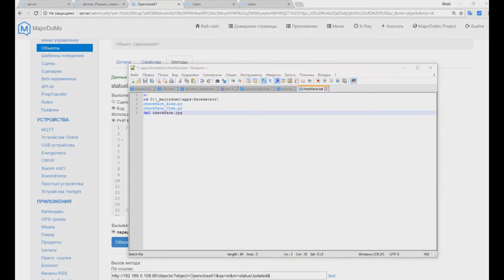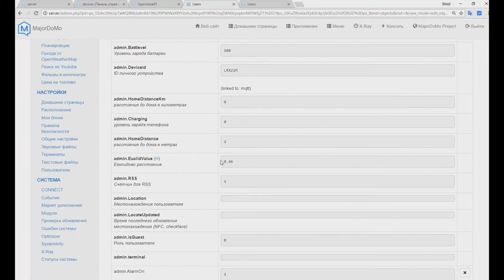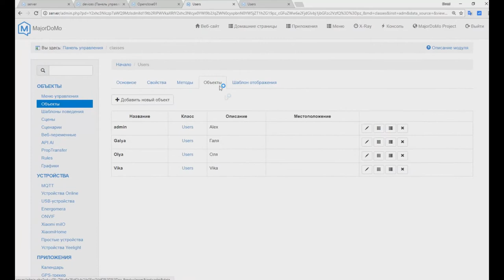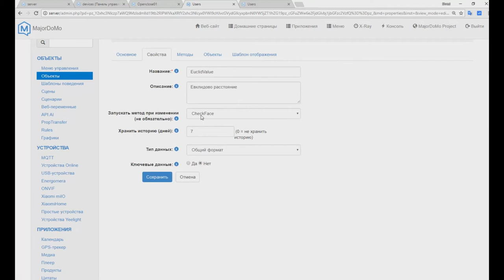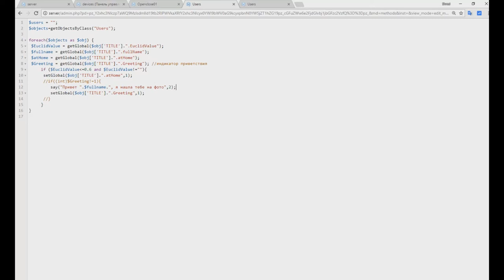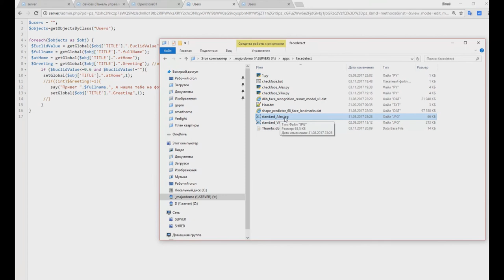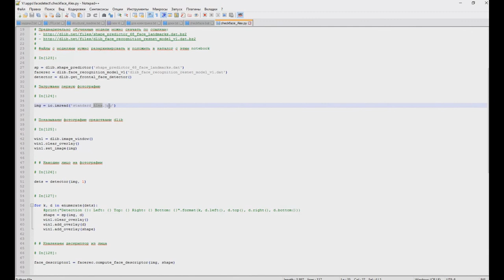🏡🏡🏡 Часть #2: Умный дом Мажордомо умеет распознавать вас по лицу 📺📺📺